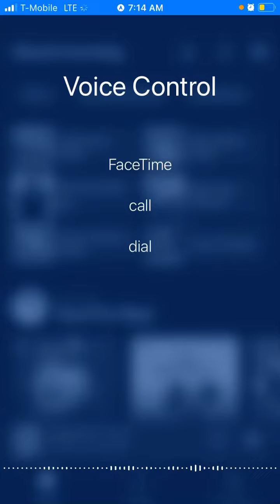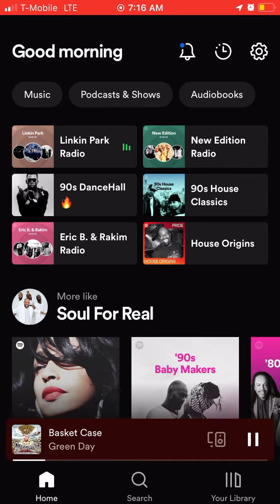Proof Of Vibrational Hacking In NYC